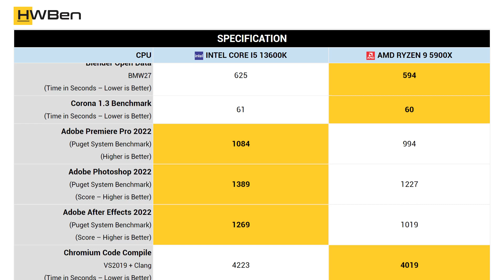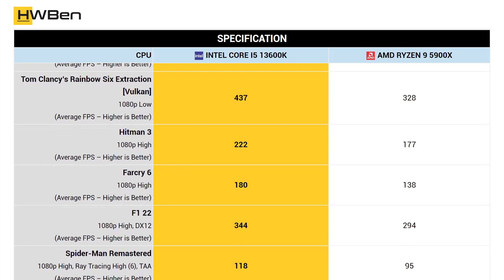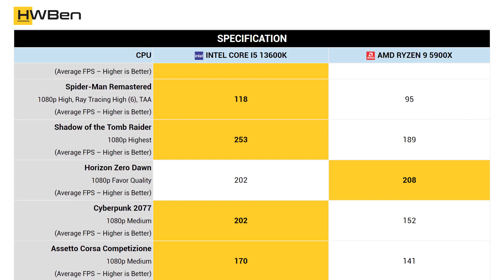Intel Core i5 13600K vs AMD Ryzen 9 5900X - Apps and games benchmark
Apps benchmark:
1. Cinebench R23
2. 7-Zip File Manager
3. Blender
4. Corona 1.3 Benchmark
5. Adobe Premiere Pro 2022
6. Adobe Photoshop 2022
7. Adobe After Effects 2022
8. Chromium Code Compile

Games benchmark:
1. Factorio
2. Watch Dogs: Legion
3. Tom Clancy’s Rainbow Six Extraction [Vulkan]
4. Hitman 3
5. Farcry 6
6. F1 22
7. Spider-Man Remastered
8. Shadow of the Tomb Raider
9. Horizon Zero Dawn
10. Cyberpunk 2077
11. Assetto Corsa Competizione
12. The Riftbreaker
13. Counter-Strike: Global Offensive

14. Power Consumption